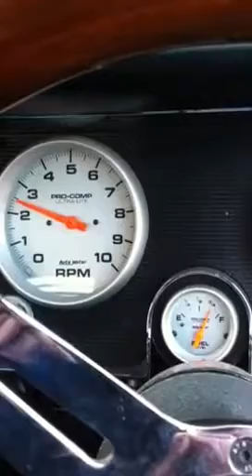Big Block Chev HR Special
HR Big Block Chev walk around